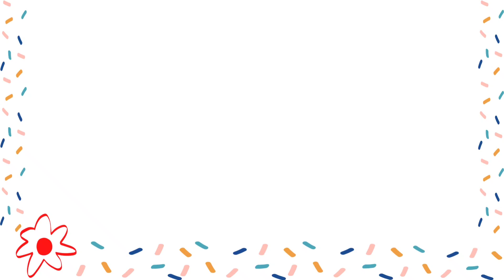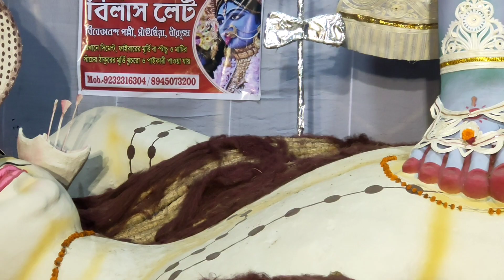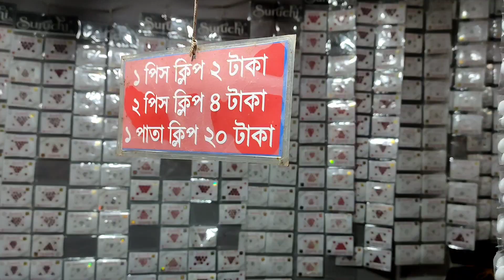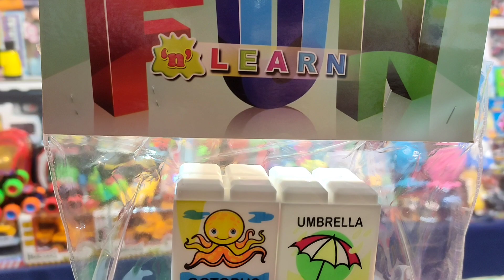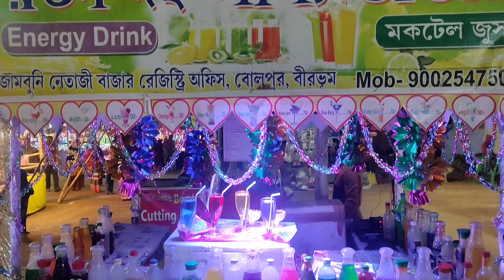Finally Sainthia Poush Kali Puja || ফাইনালি সাঁইথিয়ার বিরাট পৌষ মেলা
২১ হাত কালি,২২ হাত শিব পুজো উপলক্ষে বিরাট মেলা সাঁইথিয়ায় |
21 Haat Kali, 22 Haat Shiva Puja in the big fair at Saithia.

২১ হাত কালি,২২ হাত শিব পুজো উপলক্ষে বিরাট মেলা সাঁইথিয়ায়। প্রতি বছরের ন্যায় এবছরো সাঁইথিয়া পুরসভার ৭ নম্বর ওয়ার্ডের মুরাডিহি কলোনি মাঠে আয়োজন করা হয়েছে ২১ হাত কালি এবং ২২ হাত শিব পুজো। এই মেলা উপলক্ষে বসে বিরাট মেলা। সাঁইথিয়ার আশেপাশের বেশ কিছু গ্রাম ও সাঁইথিয়া শহরের মানুষজন ভীড় জমান ওই মেলায়।

21 Haat Kali, 22 Haat Shiva Puja in the big fair at Saithia
Like every year, 21 Hath Kali and 22 Hath Shiva Pujas have been organized at Muradihi Colony Ground of Ward No. 7 of Saithia Municipality.
A big fair is held on the occasion of this fair
Several villages around Saithia and people of Saithia city thronged the fair.